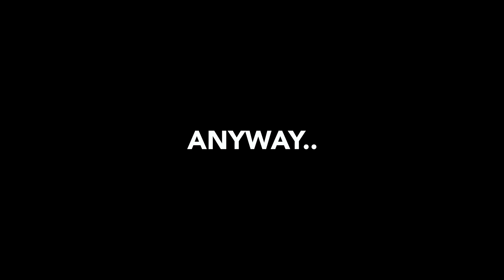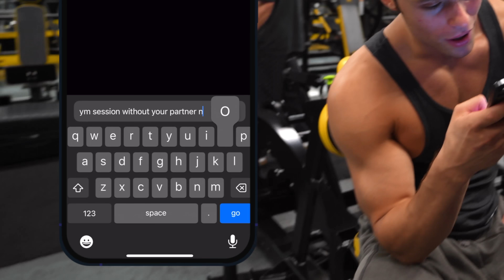Chest Workout with David Laid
Dave's channel: @DavidLaid